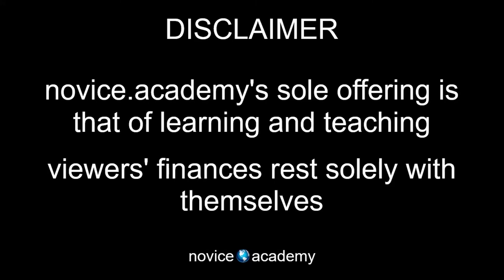GS Telecom 1/6 Introduction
Welcome to novice.academy

0. contents
1. Introduction
2. Installation
3. Loading crypto
4. Creating contacts
5. Texting
6. Additional features

video updated: may, 14, 2021

Hashtags for this serie: G999​ GSPartners​